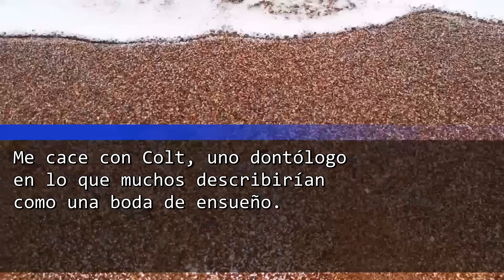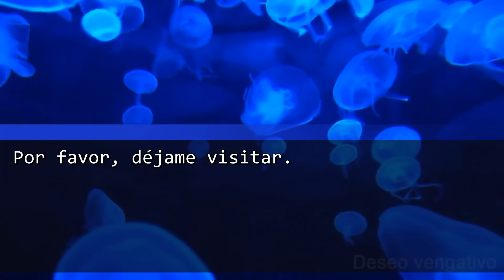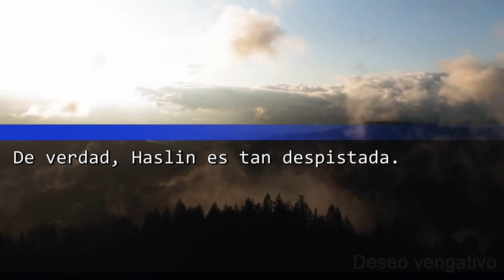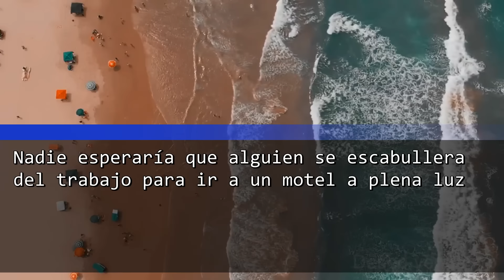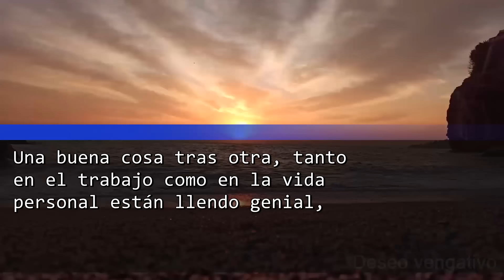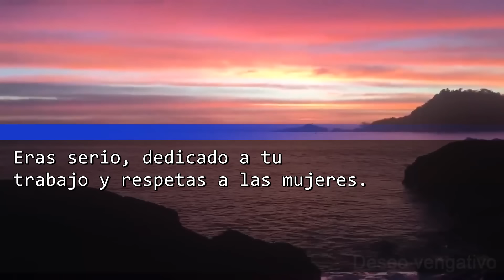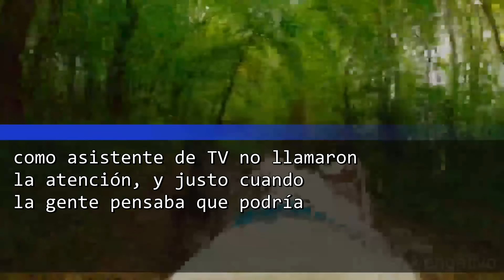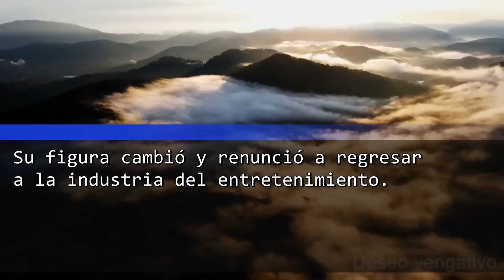La Nueva Vida De Mi Esposo Con Su Amante Embarazada En Un Condominio De Elite. Qué Pasó?